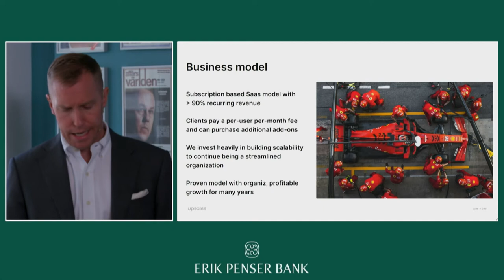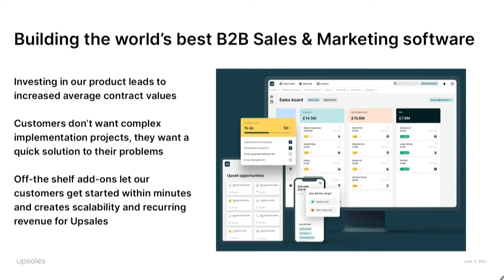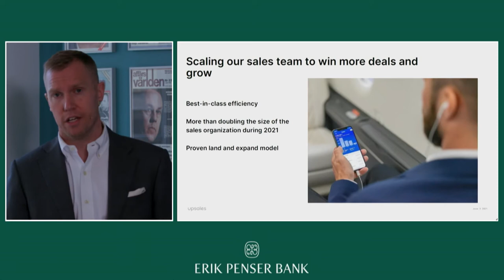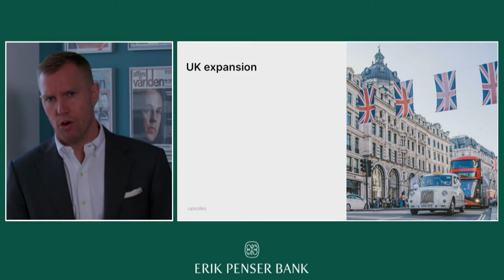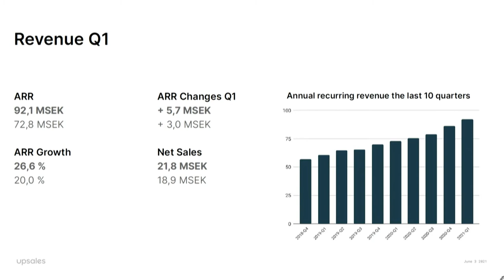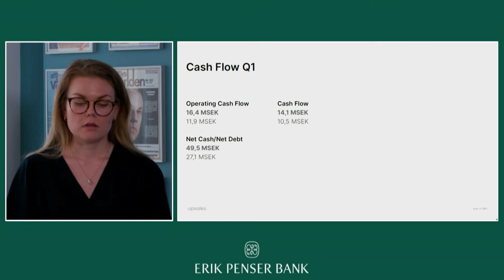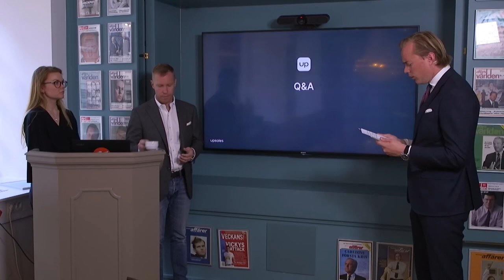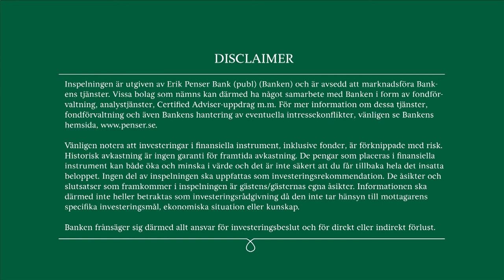Upsales - Presentation Erik Penser Bank - 3 juni 2021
Upsales VD Daniel Wikberg och CFO Elin Lundström presenterar bolaget på Erik Penser Banks Bolagsdag den 3 juni 2021.